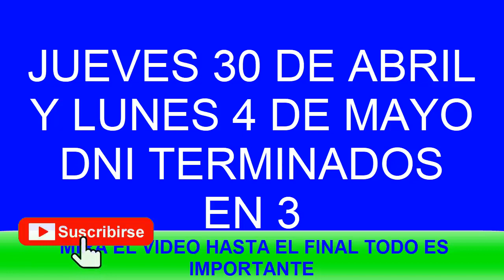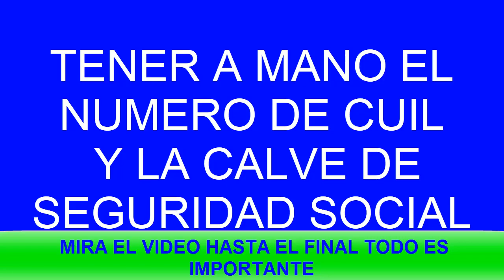🤑👉Bono ANSES 10000 Pesos - Nueva Oportunidad.👈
Bono de Anses: se abre una segunda oportunidad para las solicitudes que fueron rechazadas
A partir de este miércoles 22 de abril, las personas que no fueron aprobadas para acceder al Ingreso Familiar de Emergencia (IFE) podrán actualizar sus datos para que vuelva a considerarse su caso.